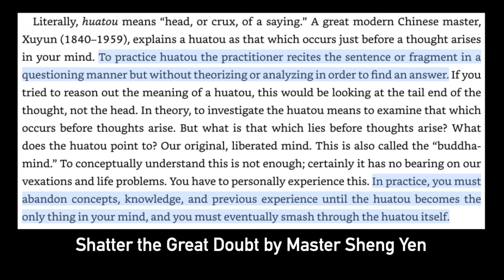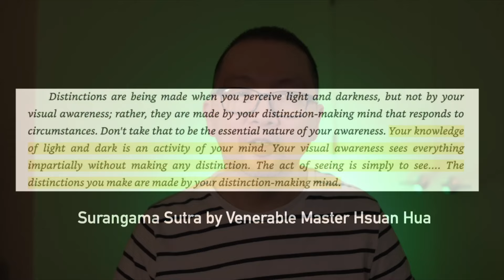Is Matrix movie Buddhist?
Is the movie Matrix Buddhist?  Yes indeed!

Books referenced in video.